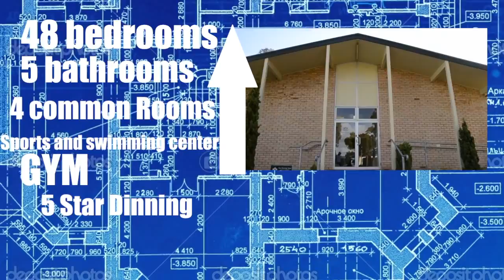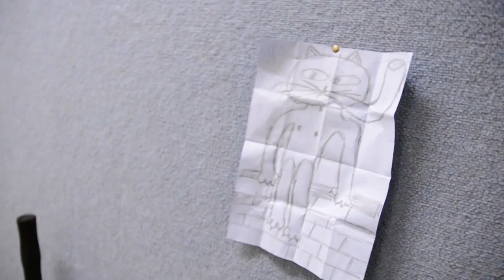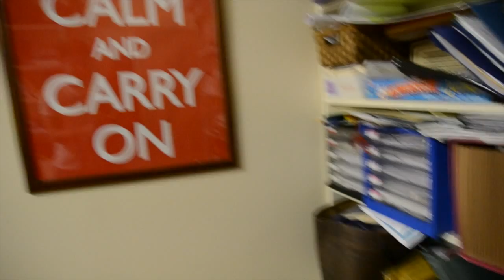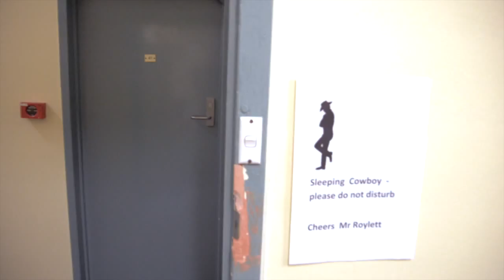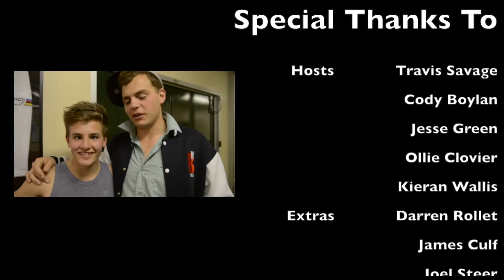westminster boys boarding house cribs